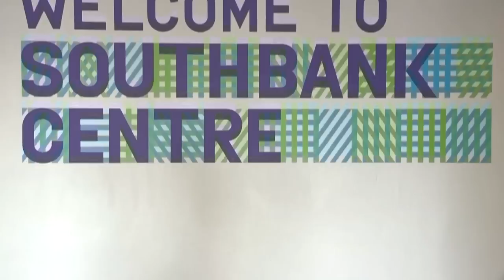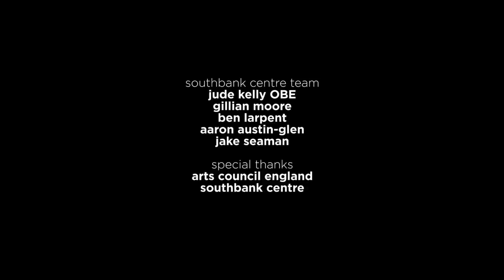Raag Shyam Kalyan (Part 1) | Anupama Bhagwat | Music of India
darbarfestival | Anupama Bhagwat’s sitar style combines the best elements of the Imdadkhani gharana - structured alaps, rapid taans, and a detailed mastery of gayaki ang.

Learn more about the music:

Anupama Bhagwat’s sitar style combines the best elements of the Imdadkhani gharana - structured alap playing, rapid taans, and a detailed master of gayaki ang [singing style]. Her varied approach reflects the eclecticism of her guru Bimalendu Mukherjee, a sitarist who also played veena, surbahar, sarod, sursingar, mandra bahar, dilruba, esraj, tar shehnai, and pakhawaj. She won All India Radio’s sitar competition in 1994, and has participated in fusion projects such as Global Rhythms and Shanti. Now based in Bangalore, she continues to refine her style while touring to acclaim. Hear more of Anupama here:

Shyam Kalyan is a popular raga of Kalyan thaat. It ascends with the swaras SRGMPNS, although Ga should be used sparingly and skipped in phrases which run up the scale sequentially. Re is emphasised, Pa is a resting note, and shuddha Ma is taken in the descent. It bears a strong resemblance to Shuddha Sarang, but is distinguished by the use of Ga in characteristic phrases such as MPGmR and GmPGmR.

Recorded at Darbar on 22 Sep 2013, at London’s Southbank Centre
-Anupama Bhagwat (sitar)
-Gurdain Rayatt (tabla)